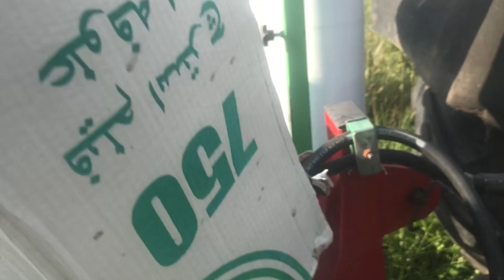Иранская агрострейч пленка -почему ее не стоит брать-Смотри!